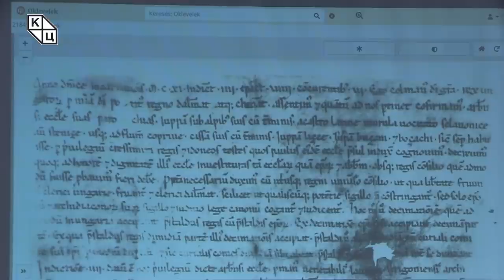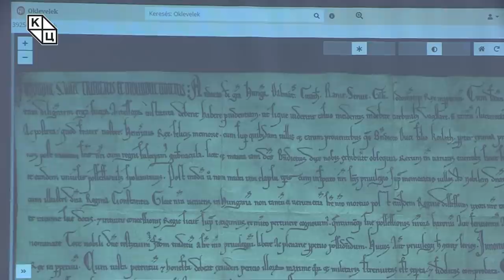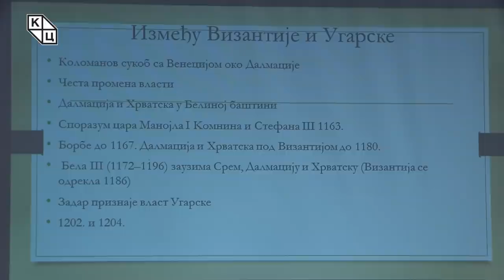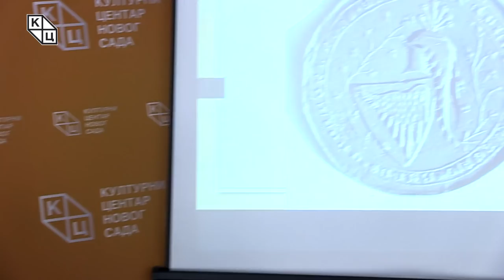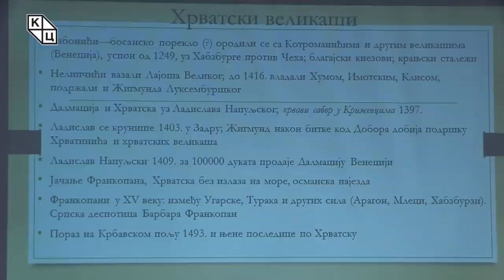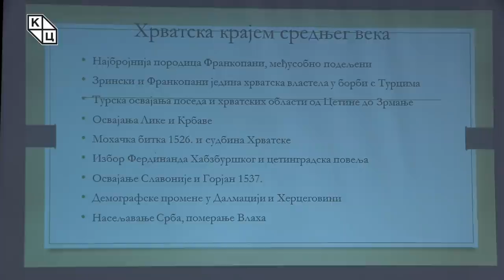др Борис Стојковски - „Средњовековна Хрватска. 2. део: у оквирима Угарске“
Предавање др Бориса Стојковског на тему „Средњовековна Хрватска. 2. део: у оквирима Угарске“ (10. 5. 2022) .
Други део трибине о средњовековној Хрватској почиње годином 1102. у којој је ова држава нестала. Др Борис Стојковски истиче да је тада ушла у састав Угарске и да су до краја Првог светског рата Далмација и Хрватска биле део средњовековне Угарске, па Хабзбуршке монархије.